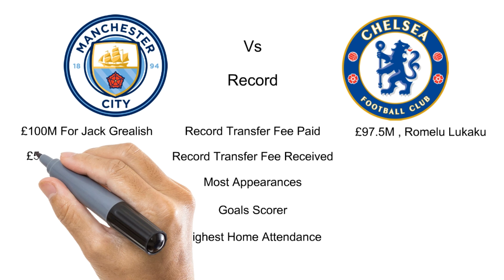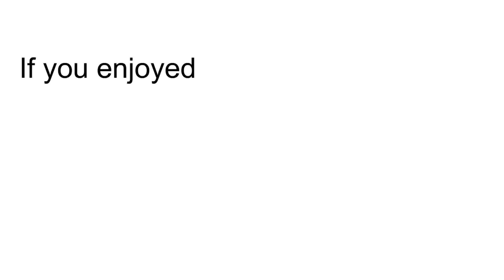Manchester City Vs Chelsea Comparison I Statistics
In this video we are going to campare Manchester City And Chelsea .
we will try to see how many trophies each team has won , how many times they played each other and other records they holds.